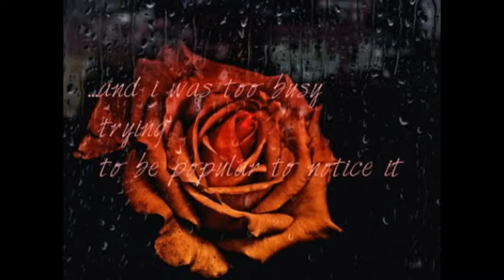gone a bullying woozworld movie (trailer)